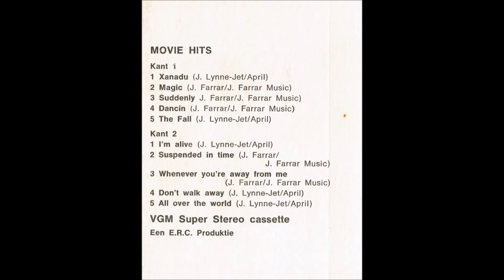Unknown Artist - All Over The World(Cover) - Cassette Recording HD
Track - "  All Over The World (Cover From ELO) "
LP - " Movie SoundTrack Hits - XANADU ''
Label:  ERC Produktie – CH 0059, Stemra Music Inc – C.H. 00 59
Artist - Unknown, J.Lynne
Cassette Deck: Sansui D-X301I